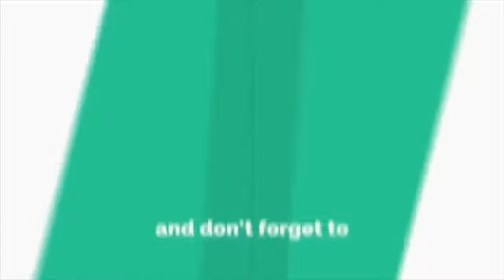Bila Orang Melayu Pergi Mood Republik Dapat Hujan Duit.